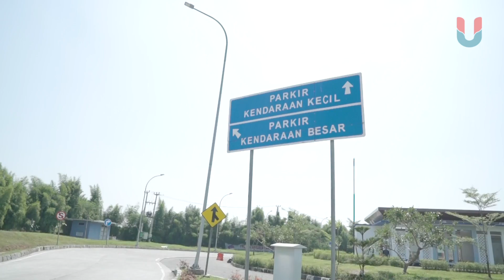Panduan Lengkap Mudik 2018: Kondisi Jalan Tol Trans Jawa dari Jakarta - Surabaya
Jalan Tol Trans Jawa bisa dimanfaatkan pemudik yang menuju ke kampung halaman pada libur Lebaran tahun 2018. Para pemudik yang menggunakan mobil pribadi dari Jakarta bahkan bisa langsung ke Surabaya tanpa perlu keluar tol. kumparan telah melakukan perjalanan darat untuk melihat persiapan ruas Jalan Tol Trans Jawa untuk mudik Lebaran 2018. Kami berangkat pada Selasa 29 Mei dari Jati Padang, Pasar Minggu, Jakarta Selatan dan tiba di Surabaya pada Kamis 31 Mei.